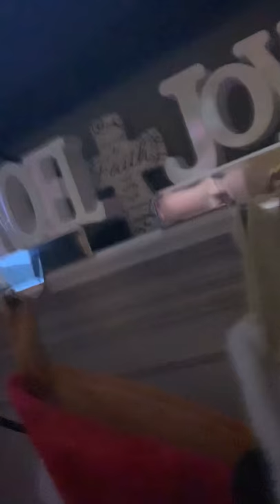Showing you my elf’s on the shelf